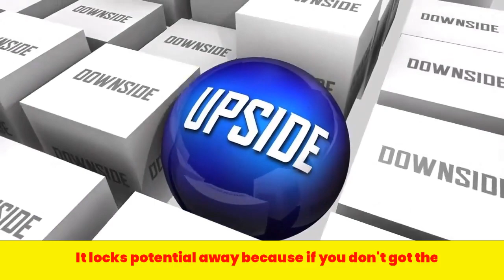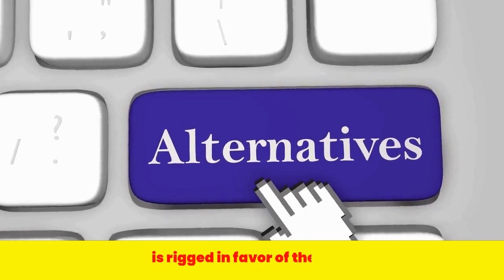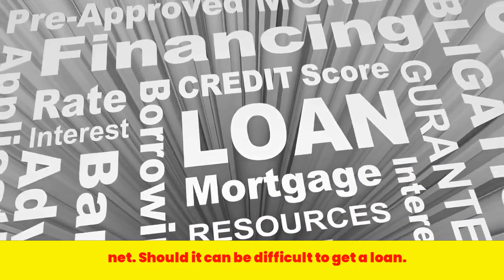David Icke | Most Evil System!!! Exposing Everything (WARNING)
More Here -

1)This video has no negative impact on the original works (It would actually be positive for them)
2)This video is also used for teaching purposes.
3)It is transformative in nature.
4)I ONLY used bits and pieces of videos to get the point across where necessary.